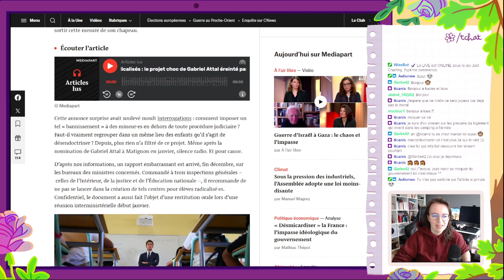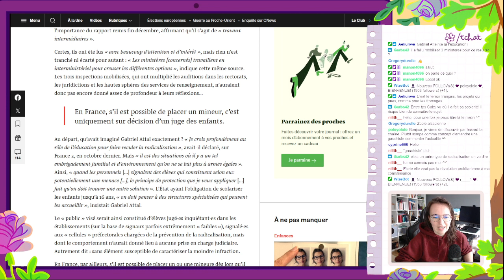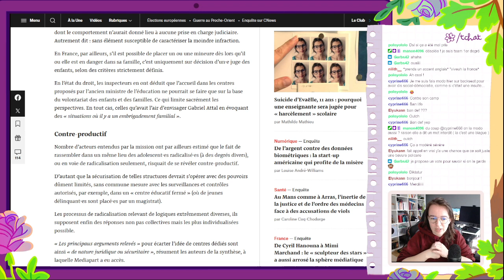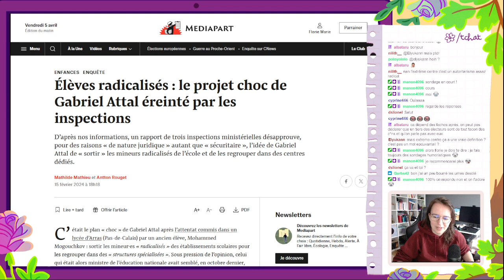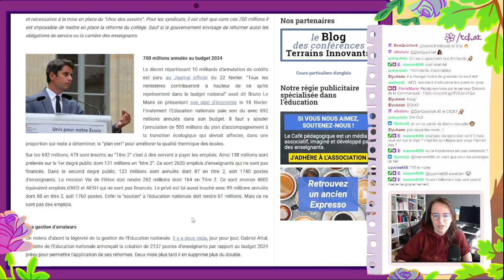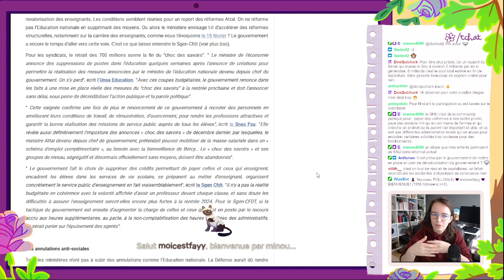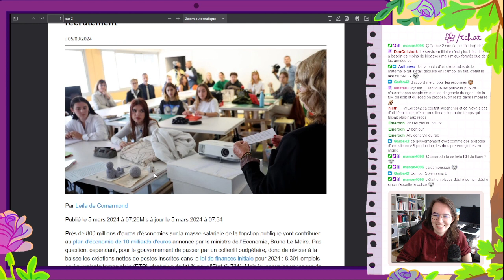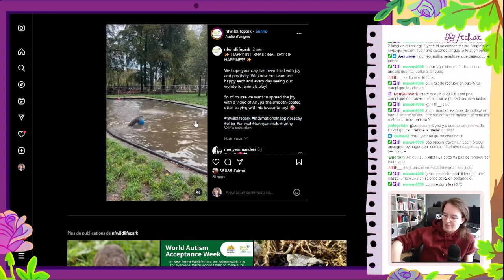Matinale du 05/04/2024 : Le Gouvernement vs l'Education Nationale et la Fonction publique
Les liens de la matinale :

Élèves radicalisés : le projet choc de Gabriel Attal éreinté par les inspections

La fonction publique aussi est touchée par des difficultés de recrutement